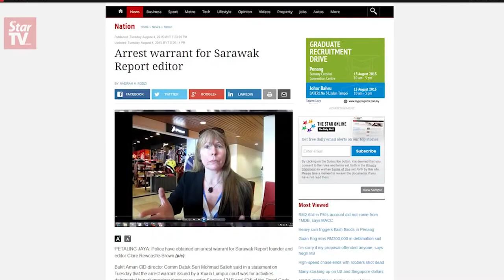2018 Environmentalist of the Year - Clare Rewcastle Brown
Clare Rewcastle Brown is a British investigative journalist whose relentless work exposing the corruption surrounding the logging industry in Sarawak helped to bring down former Malaysian Prime Minister Najib Razak.

Rewcastle Brown, now 58, has been a thorn in the side of Malaysia's ruling elite for years, working from abroad to expose larceny and misrule, focussing mostly on the rainforested state of Sarawak where she was born and spent her early years. In 2010, she started Sarawak Report and short-wave broadcaster Radio Free Sarawak - operated in secret from London, and later Bali, Brunei and Sarawak itself.